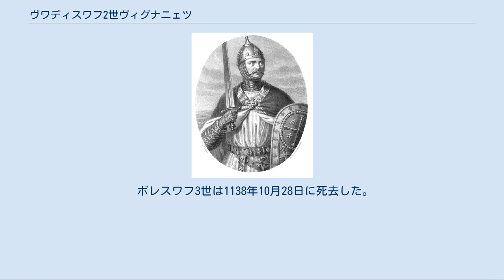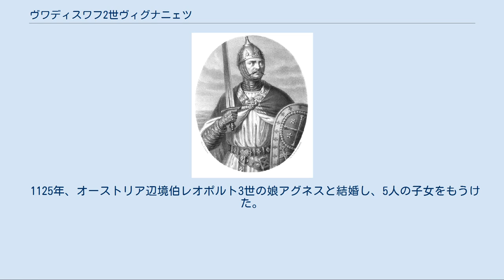ヴワディスワフ2世ヴィグナニェツ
ヴワディスワフ2世ヴィグナニェツ（ポーランド語：Władysław II Wygnaniec, 1105年 - 1159年5月30日）は、ポーランド大公、シロンスク公（在位：1138年 - 1146年）。
ボレスワフ3世とキエフ大公スヴャトポルク2世の娘ズビスラヴァの長男として、クラクフで生まれた。
亡命公（Wygnaniec）と呼ばれる。
 ヴワディスワフは長男であったため、父は彼を進んで国政に参与させた。
一部の歴史家はボレスワフ3世が死ぬより前にヴワディスワフにシロンスクを与え、自らの嫡系子孫に世襲の封土を確保することにした。
 1125年頃、ヴワディスワフはオーストリア辺境伯レオポルト3世の娘アグネスと結婚した。
この縁組によって彼はローマ帝国（中世ドイツ）と深い関係をもつようになった。
アグネスはローマ皇帝ハインリヒ4世の孫娘で、ローマ王コンラート3世の異父妹に当たっていたからである。
ヴワディスワフのおかげで、シロンスクは1133年から1135年にかけてのボヘミア公国の攻撃を防衛することが出来た。
彼はオドラ川を越えて攻め込んできたボヘミア軍を迎え撃ち、シロンスクの主要な地域の破壊を止めさせた。
1137年、ニェムチャで開かれたボヘミアの支配者達との会議のさい、議論はあるものの、ヴワディスワフはボヘミア公ソビェスラフ1世の末息子ヴァーツラフ2世の洗礼の代父に選ばれたとされる。
 ボレスワフ3世は1138年10月28日に死去した。
その遺言状により、ボレスワフ3世は息子達に国土を分割相続させた。
長男ヴワディスワフ2世は首位の公（プリンケプス）とされ、国家の最高権威を与えられた。
ヴワディスワフ2世にはシロンスクに加え、長子領（マウォポルスカ、ヴィエルコポルスカ東部、クヤヴィ西部からなる）が与えられ、ポモジェ（ポンメルン）の宗主権をも保障された。
彼の異母弟ボレスワフ4世とミェシュコ3世は、それぞれマゾフシェ領（マゾフシェとクヤヴィ東部）とヴィエルコポルスカ領（ヴィエルコポルスカ西部）を世襲領地として与えられた。
ヴワディスワフ2世はウェンチツァ（継母サロメアに終身の寡婦領として与えられ、彼女の死後に長子領に統合される）をも与えられた。
さらに、もう1人の異母弟ヘンリクが成年に達した場合、サンドミェシュを長子領から分割し、終身の領地として与える義務も課せられた。
一番下の異母弟カジミェシュ2世には何も与えられなかった。
これはカジミェシュがボレスワフ3世の死後に生まれたためだと考えられる。
 父が死去した時、ヴワディスワフ2世は既に成人しており、結婚して息子も（少なくとも1人）生まれていた（長男ボレスワフは1127年生まれ、次男ミェシュコは1130年か1146年かのいずれか）。
992年のボレスワフ1世、1032年のミェシュコ2世ランベルト、1106年の父の例にならい、ヴワディスワフ2世は大公となってすぐに国土を統一する試みを始めた。
彼は豊富な経験と軍事指導者としての才能を持ち、国家統合は最終的には成功を収めるだろうと思われた。
 ヴワディスワフ2世と継母サロメア及び彼女の産んだ異母弟達との対立は1141年から本格化した。
サロメアが大公の許しを受けず、知らせることもなしに自分の息子達に寡婦領のウェンチツァを分け与えようとしたためだった。
これに関して、彼女は息子達に強力な同盟者を見つけるため、末娘アグニェシュカの婿選びを始めた。
条件に最も相応しい婿候補は、キエフ大公フセヴォロド2世だった。
ウェンチツァで起きていることを知ると、ヴワディスワフ2世はこれに応酬するため、キエフと弟達との協定を全て破棄させたばかりか、フセヴォロド2世の娘ズヴェニスラヴァと自分の長男ボレスワフの縁組を成立させた。
2人の結婚式は翌1142年に執り行われた。
 ヴワディスワフ2世とキエフ・ルーシとの同盟は、1142年から1143年にかけての弟との領土をめぐる争いで彼を優位に立たせた。
ヴワディスワフ2世はルーシ、ボヘミア、ローマ帝国との同盟を背景に、弟達に対して圧倒的な勝利を収めた。
 ヴワディスワフ2世亡命公、アレクサンデル・レッセル画 ヴワディスワフ2世の統治期、最も権勢を誇っていたのは宮中伯（ヴォイェヴォダ）ピョトル・ヴウォストヴィチだった。
ヴウォストヴィチはボレスワフ3世の忠臣として国内に対する大きな政治的影響力を獲得し、宮廷の要職を押...